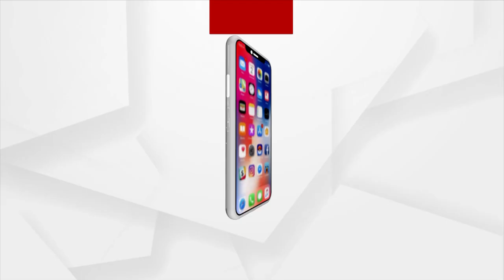ପ୍ରଶ୍ନକାଳ : ଠାକରେ ଫେଲ !